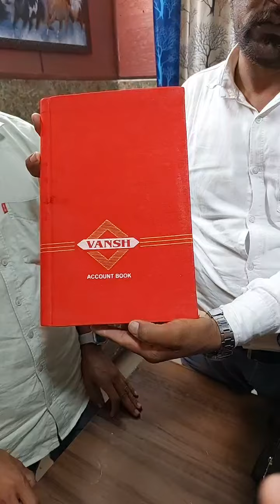ये काला बैग किसका है जिसमे कपड़े,रजिस्टर, ड्राई फ्रूट पड़े है।जिसका है आकर ले जा सकता है , 8059711199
ये काला बैग किसका है जिसमे कपड़े,रजिस्टर, ड्राई फ्रूट पड़े है।
जिसका है आकर ले जा सकता है